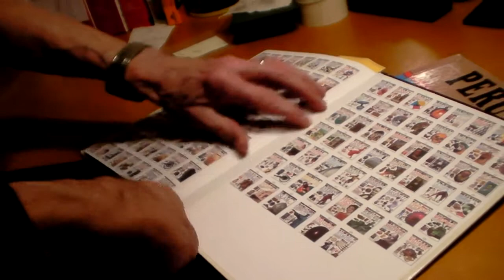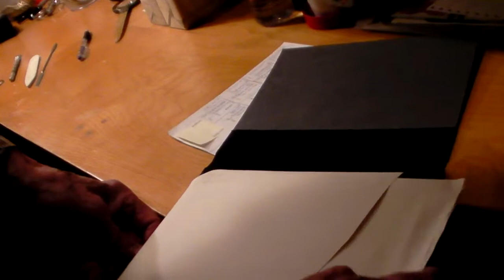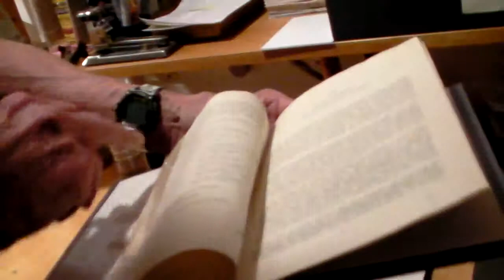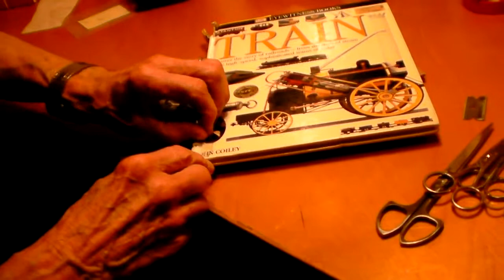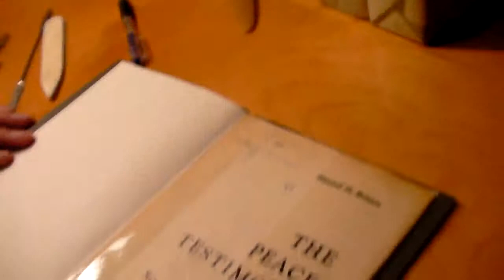Cuba Talk about the Book Binding Part 1 Life is a journey Travel and live twice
Here's another place that you might consider visiting.

If you would like ot see some interesting videos here, why not send them to me and I'll post them for you?

Write to JKMcCrea at  GMAIL dot  c o m  and let's share travel stories...